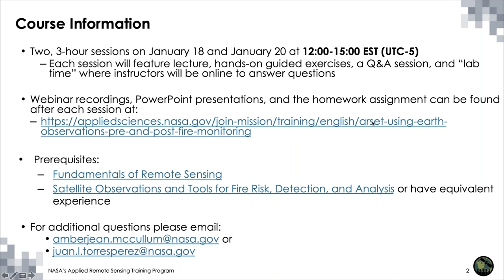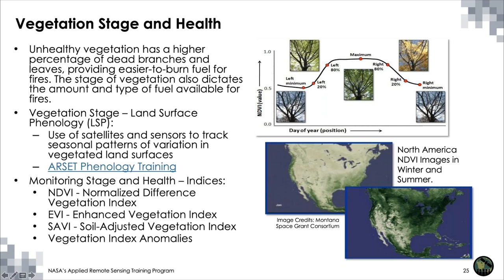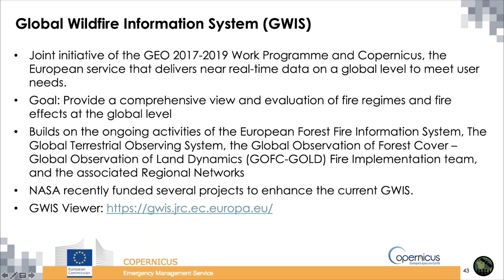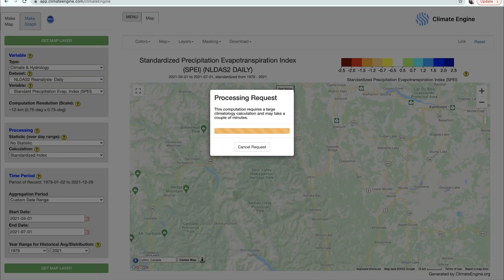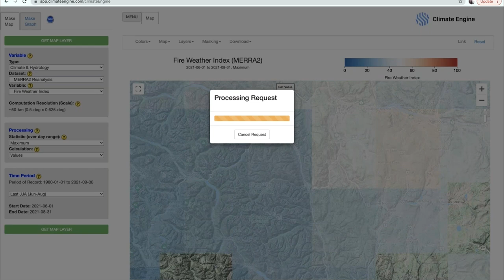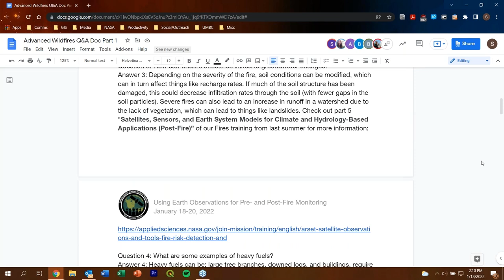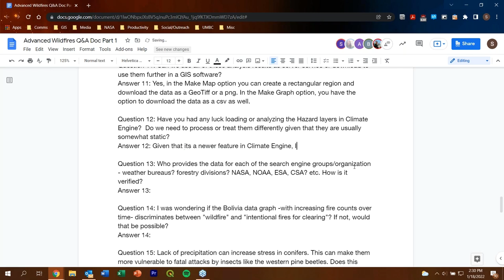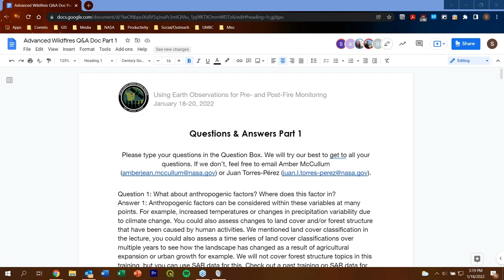NASA ARSET: Pre-Fire Mapping, Part 1/2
Using Earth Observations for Pre- and Post-Fire Monitoring

Part 1: Pre-Fire Mapping

- Review of pre-fire biophysical and climatic conditions
- Highlights of pre-fire data and tools such as LANDFIRE, NASA’s Global Fire Weather Database, The Global Wildfire Information System (GWIS), and the Global SERVIR Service Catalog
- Hands-on-exercise: Monitoring Pre-fire conditions
- Q&A
- Lab Time

You can access all training materials from this webinar series on the training webpage

This training was created by NASA's Applied Remote Sensing Training Program (ARSET). ARSET is a part of NASA's Applied Science's Capacity Building Program.